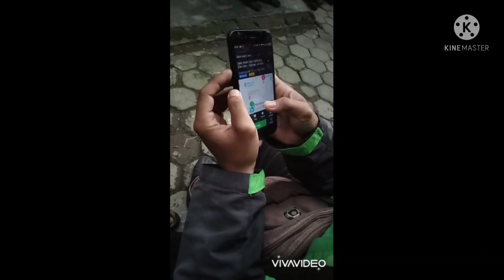Film Pendek | Komedi Kocak Tukang Ojek Online OJOL Pakai Sepeda Mini Bar Bar BIKIN NGAKAK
Supaya Video di Channel Yotube ini terus berkembang menjadi lebih baik dan maju lagi, jangan lupa sodara sodar ku semua yang menonton video ini selalu untuk menekan tombol SUBSCRIBE YAAA... OKEOKE...

TERIMAKASIH.
Mohon maaf jika ada salah kata dan ucapan dalam video ini

Karena kami masih pemula dan masih banyak belajar.